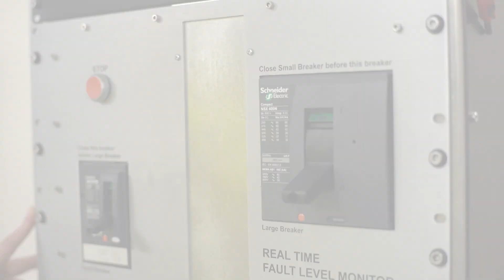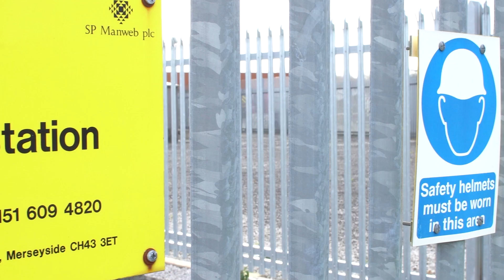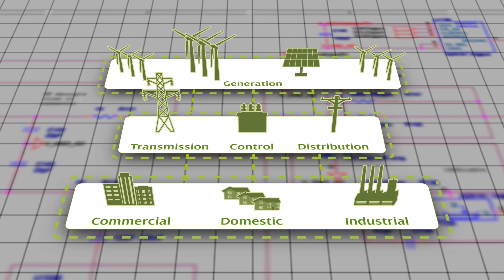Fault Level Management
As our electricity network continues to evolve, and demand for power continues to grow, the ability to actively manage our network becomes ever more critical.

Fault level management is a key part of that, which is why we’ve been working on new and innovative technology that allows us to measure and manage fault levels in real time.

This is the non-audio described version of this video. The audio described version can be found